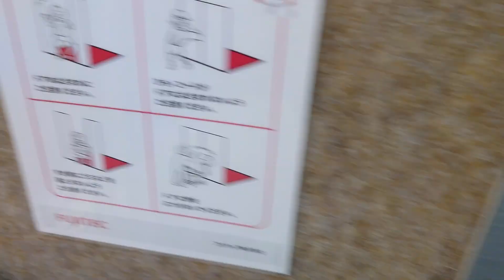ニトリ青森西店のエレベーター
メーカー：フジテック
機種：オーダー エクシオール
定員：27名
積載：1800kg

青森市内 2店舗のうち、西店はニトリ仕様